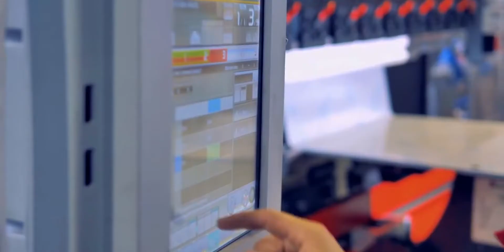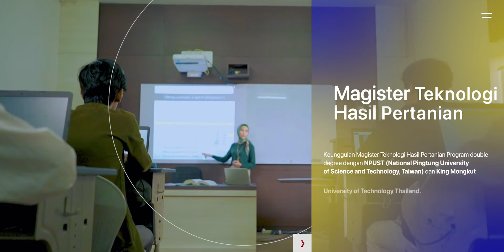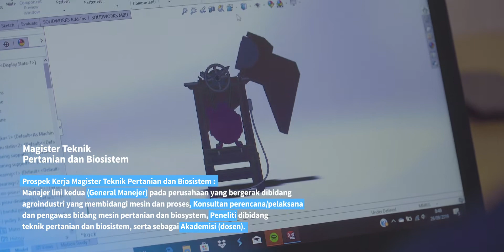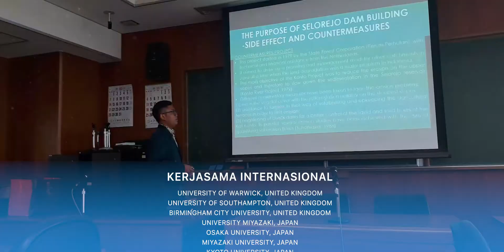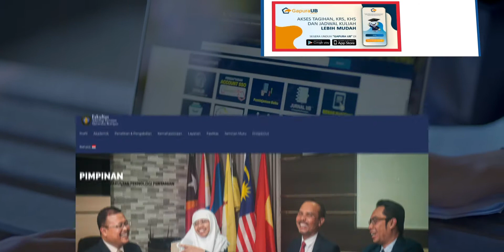Program Pascasarjana Fakultas Teknologi Pertanian UB